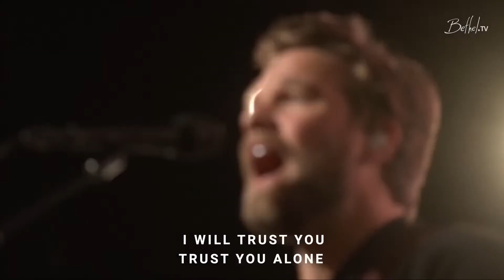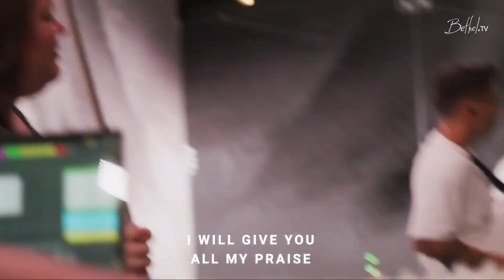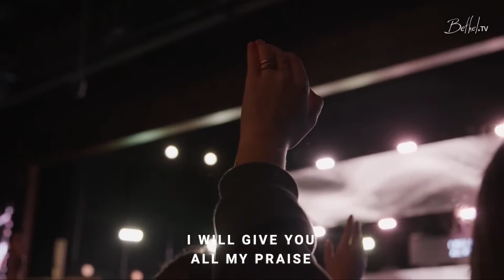Worthy of My Praise + Let Everything That | Bethel Church